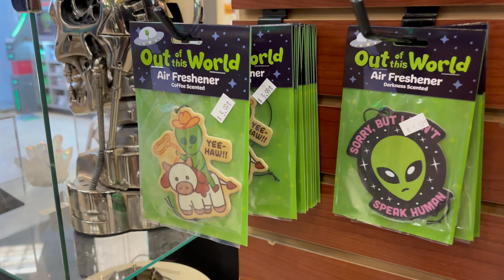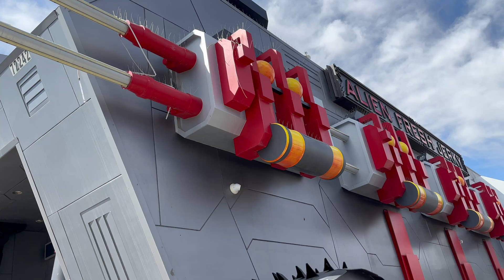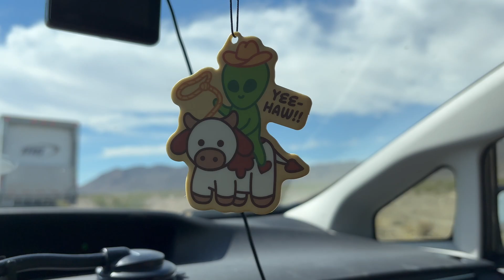Best Programming Language To Learn? Advice for new programmers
In this video I give some quick advice on choosing the right programming language. I too often hear people espousing that certain programming languages are dead languages, or are overcomplicated, or there's some other language that people should be using instead. People shouldn't choose a language based on what someone else told them to use, and there's a quick method to figuring out "the right language to learn." I think most of the arguments to not learn a specific language aren't really worth peoples' attention and are founded more in semantics and opinion rather than hard and fast rules, and it can distract new learners who are already on a great path.

I started with OOP languages like Java and C++, and have spent my whole career jumping into languages and environments I’d never dealt with before and figuring out how to be effective as soon as possible. I suggest picking any language that you think you want to work with, and just getting started. Your skills will develop in any of them, and you can always learn more!

I'm considering creating videos on a more regular cadence, so if you've made it this far into the description make sure to subscribe and let me know in the comments what you'd like to see me make a video on. Thanks!